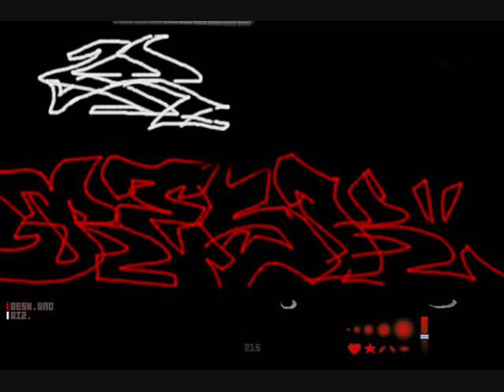resk igk.wmv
graffiti on playdo